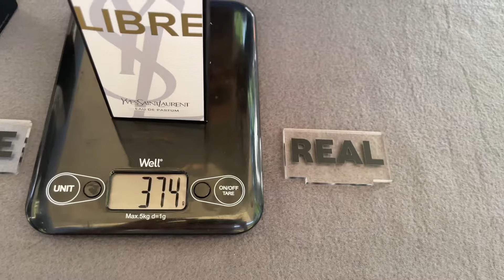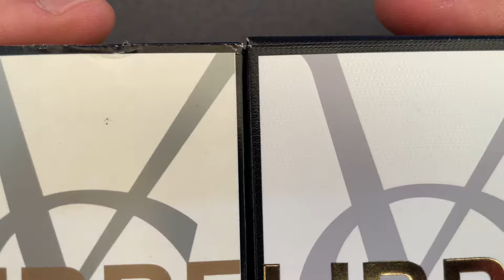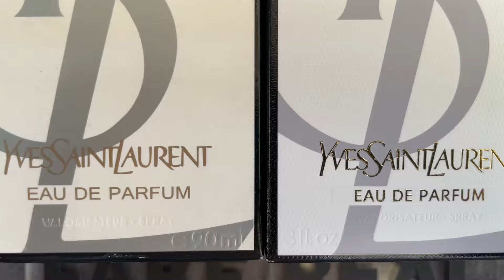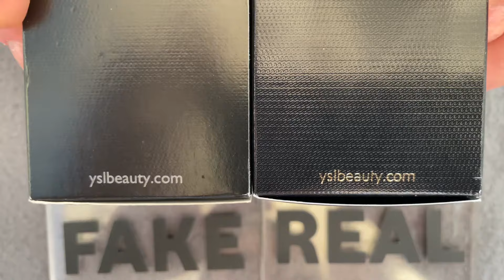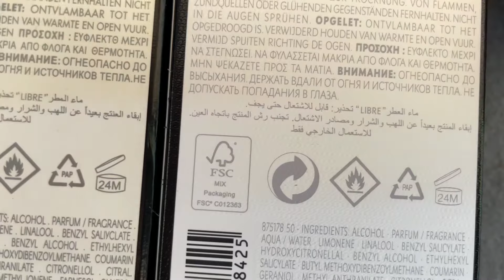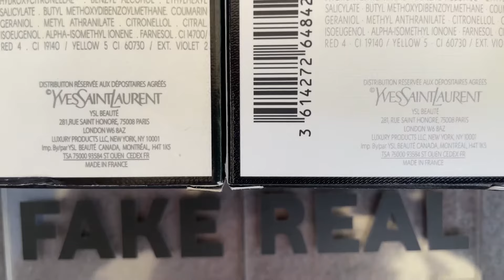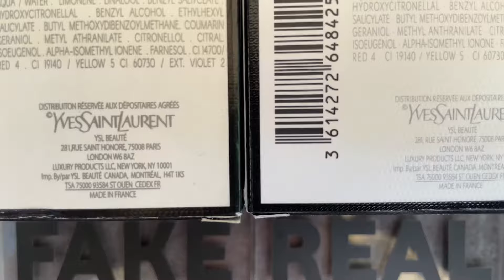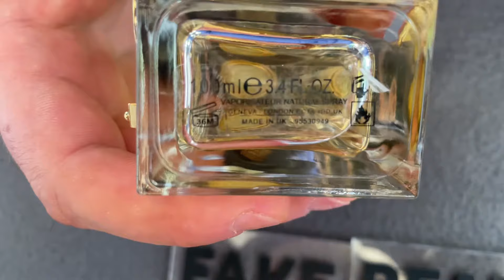Fake vs Real Libre Yves Saint Laurent 90 ML Eau De Parfum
Fake vs Real Libre Yves Saint Laurent

How to spot fake  Libre Yves Saint Laurent perfume

The smell of fake perfume is identical to the original one, but the real perfume lasts up to 12 hours on clothes.

The original Libre Yves Saint Laurent perfume costs 90 euros, the price of the fake is between 20-50 euros.

The original Libre Yves Saint Laurent perfume box has the following safety features

- side down text yslbeauty. com at fake is silver, compared to the original which is golden.

- The logo on the top of the box must be perfect, carefully inspect any unwinding, extra material or wiping, everything must be perfect, a brand so big that YSL will never make such a mistake.

- The bottom of the original box must have a single engraved serial number, compared to the fake box which has an engraved serial number and a stamped one. Be careful if the serial number on the bottom of the box is not the same as the serial number on the bottom of the bottle, then you are dealing with a fake ysl perfume.

- Open the box, the inside of the top must be black to the original, compared to the fake that is white.

The original cover must show the company logo, carefully inspect any traces of extra material, the eraser.

The original Libre Yves Saint Laurent perfume bottle has a round label on the bottom, which shows the serial number, compared to the fake one, which has a colorless rectangular label.